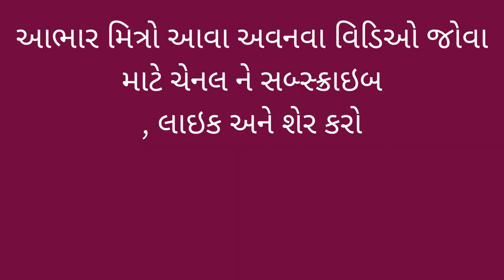નાક માં નો હોય તારી માં ઈ મોઢા માં પીવા ની હોય || પ્રધાનની કૉમેડી || MANEKVADA RAMAMNDAL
નાક માં નો હોય તારી માં ઈ મોઢા માં પીવા ની હોય || ભૈરવસિંહ & છબાલો || પ્રધાનની કૉમેડી || MANEKVADA RAMAMNDAL

 comedy ramamandal
 sabalo ramamandal